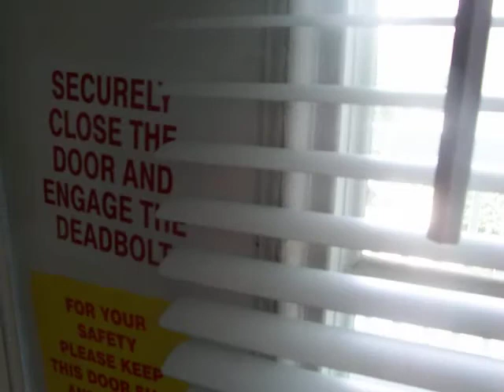Chatham House Tour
Tour of the place I stayed in in Chatham